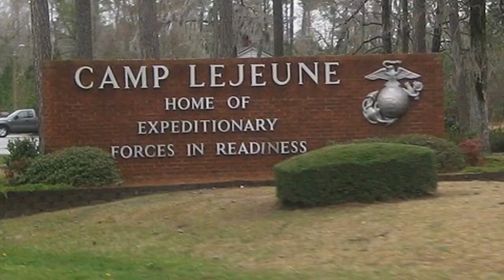August 25 2020